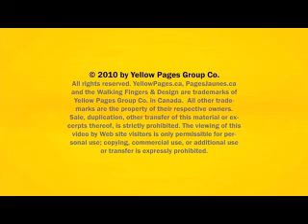Oakville United Taxicab Ltd - Oakville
Oakville United Taxicab Ltd
AN EXPERIENCED TEAM YOU CAN DEPEND ON